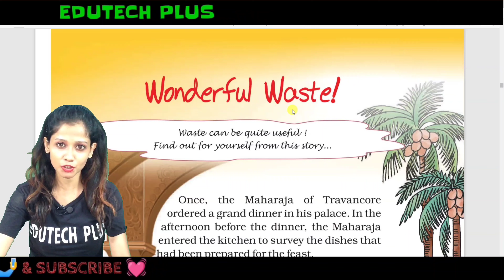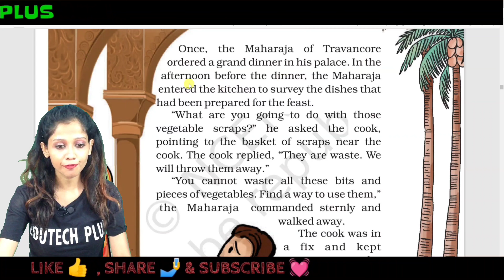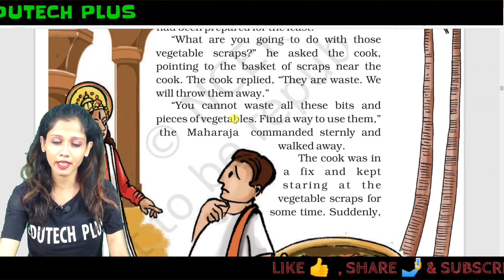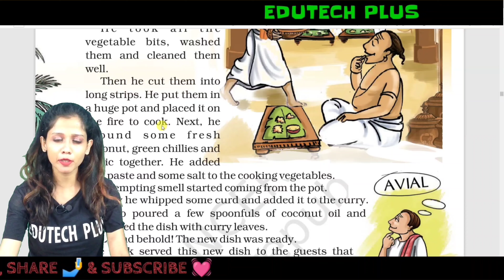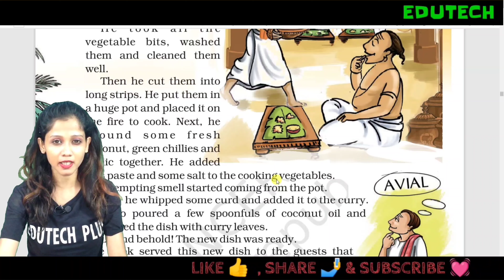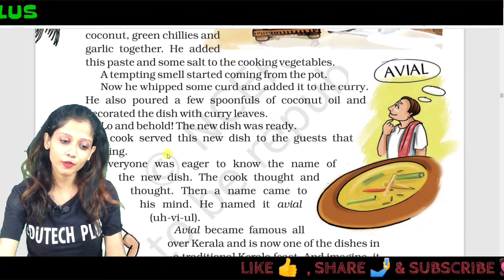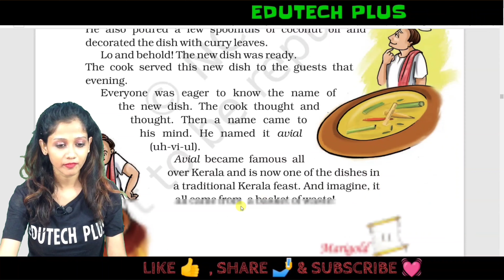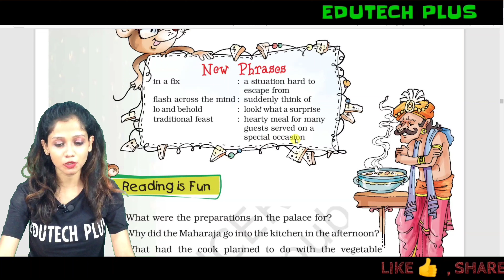Class 5 English Unit 1| Class 5 English I Wonderful Waste I Explained in Hindi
Wonderful Waste
Class-5 th
Subject-English
Book- Marigold  (NCERT)

Chapter Explanation | NCERT Class 5 Unit 1